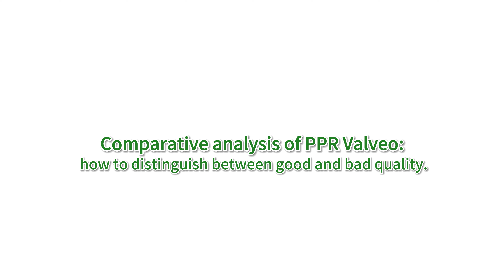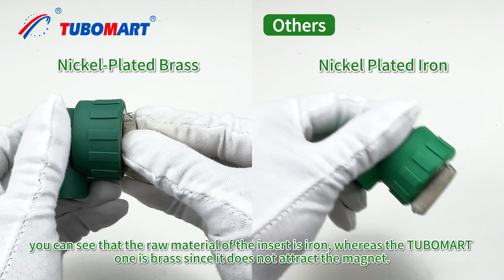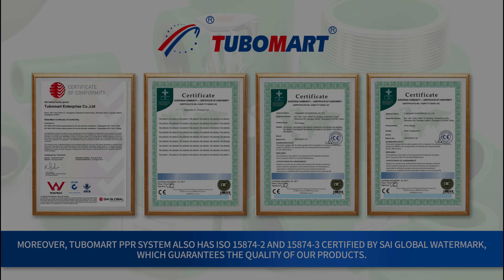How to distinguish the PPR products of good quality(Tubomart) and bad quality?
Today we want to discuss a topic that we are passionate about: the quality of the PPR products and services TUBOMART offer.

In particular, we will focus on the difference between a good quality PPR (Polypropylene Random) and a bad quality. In this exciting video, we will show you the details that make the difference and convince you why choose TUBOMART.

We know that at first glance it can be challenging to distinguish between a good-quality product and a bad quality.
However, there are key points that make a PPR stand out from the rest, and we're here to show you.

You will knowest that stable high quality is the top option in your long-time business after you see the video for yourself.
The difference between good quality PPR and bad quality can have a significant impact on the life of your installations.